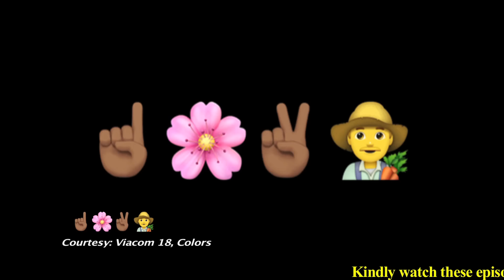Khatron Ke Khiladi 10 Update: Tejasswi Tells Rohit Shetty To Check The Cage’ Lock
This weekend on Khatron Ke Khiladi 10, Rohit Shetty plays an interesting emoticon quiz with Tejasswi Prakash.